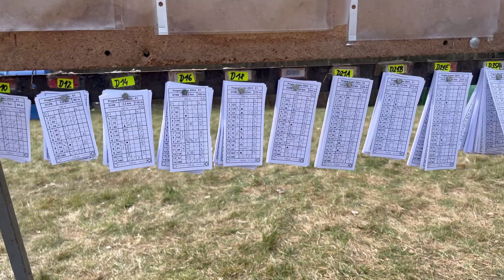Prague Easter 2024 - Stage 3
The final stage of the Prague Easter 2024 with "handicap" starts.
H45A category  - 4,5km + 305m ascent and 19 controls.
I did fairly well except for one big mistake at the end.

Overall great event. I do enjoy sandstones. It's always a challenge to navigate and physically tough.